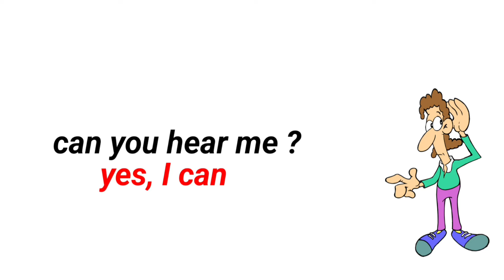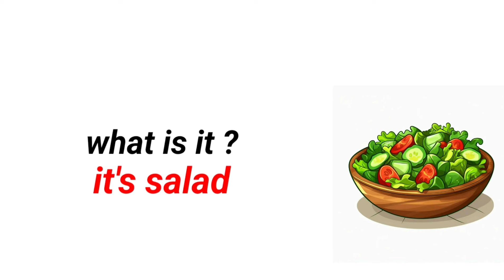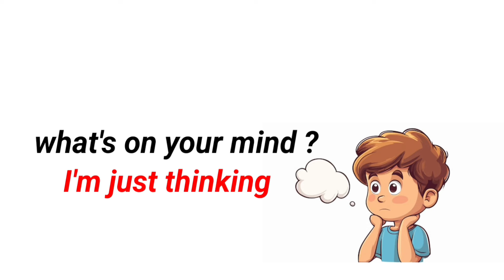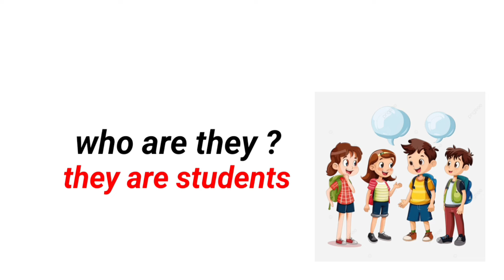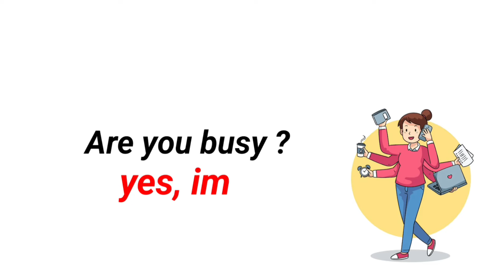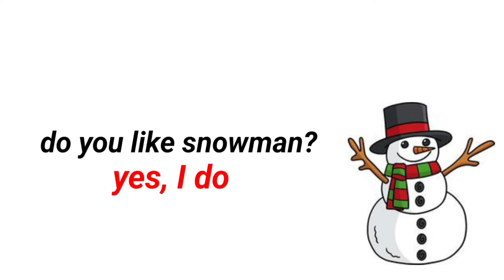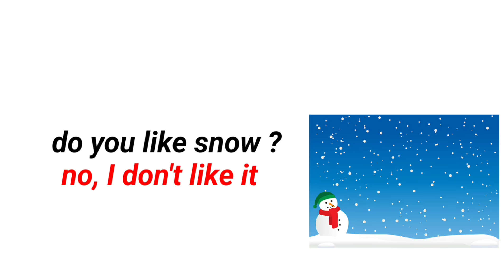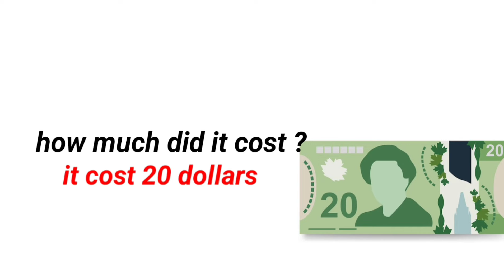Short question & answer / English speaking practice / English conversation